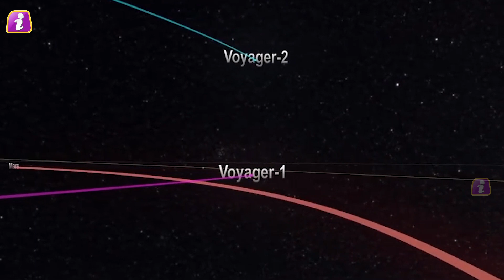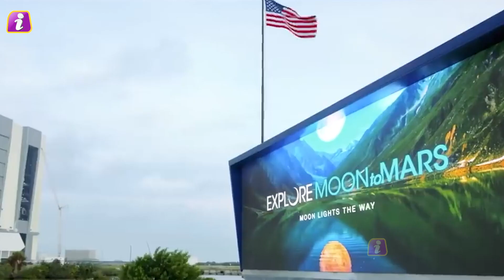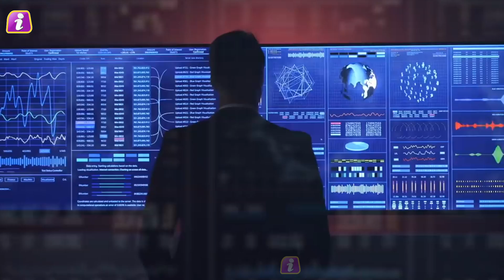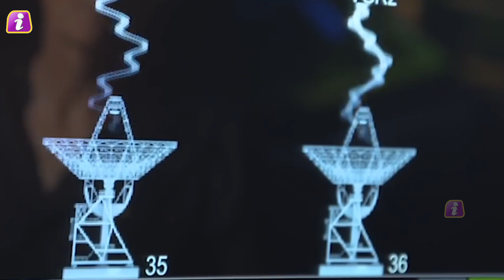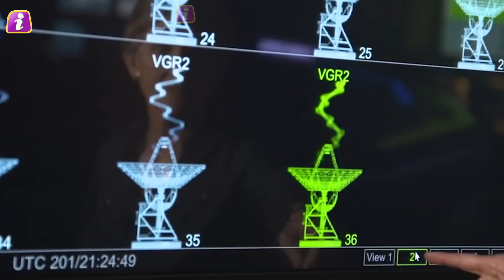NASA का VOYAGER यान हुआ हैक, एलियंस ने लिखे रहस्यमयी संदेश, वैज्ञानिकों की बढ़ी धड़कनें